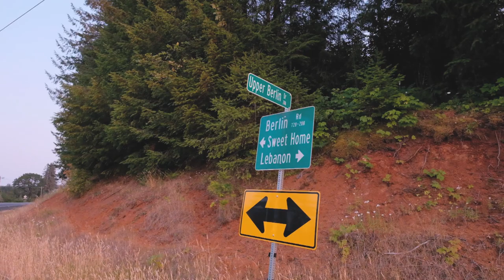Upper Berlin Drive Lebanon Oregon